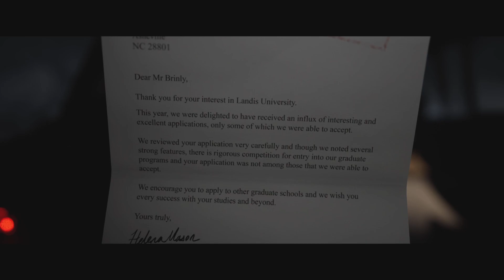🔴 The Quarry [ P S 5 ] Prologue